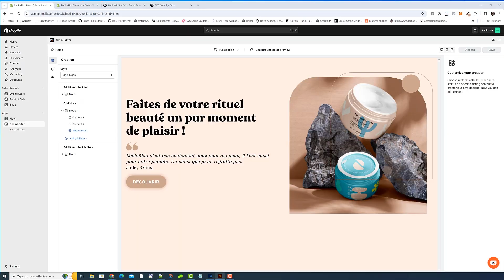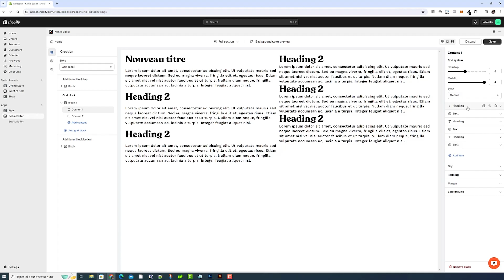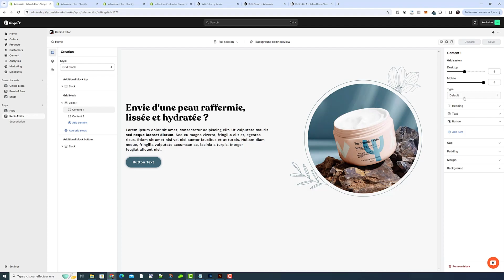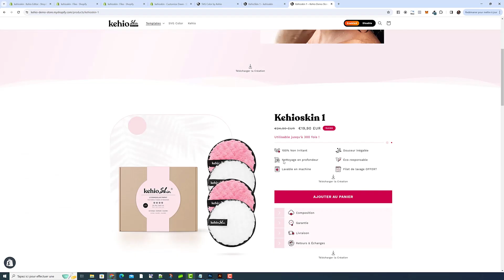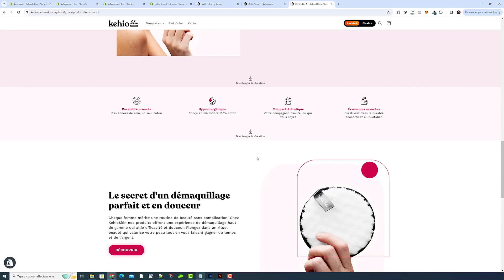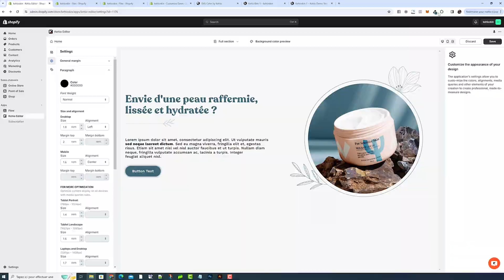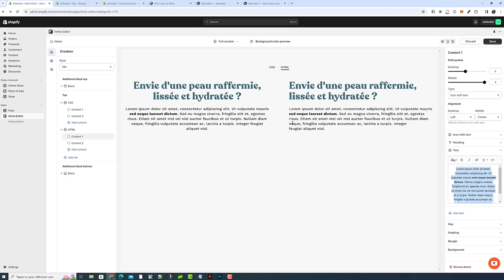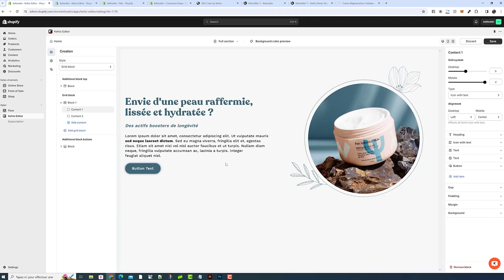Optimise le contenu textuel de tes pages Shopify avec les Items - Titre et Texte - de Kehio Editor.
Dans cette vidéo, je vais t’apprendre à utiliser les Items Titre et Texte qui sont les piliers de l’application Kehio Editor. Ce sont grâce à ces items que tu vas pouvoir agencer, personnaliser et optimiser tout le contenu textuel de ta boutique Shopify.

Bon visionnage !

▬▬▬▬▬▬▬▬ CHAPITRAGE ▬▬▬▬▬▬▬▬

00:00  Introduction
04:10 Comment fonctionne l’éditeur de texte
11:16 Mise en place de l’espace de travail
16:01 Optimisation avancée de ton contenu textuel avec la gestion “Média queries”
34:24 Comment gérer les différents espaces de ton contenue textuel
38:55 Comment gérer et prioriser les alignements de ton contenu textuel
46:52 Créer sa personnalisation avancée et optimiser son SEO avec le “Custom CSS”

▬▬▬▬▬▬▬▬🎁 OFFRE  KEHIO 🎁▬▬▬▬▬▬▬▬

➜ Découvre GRATUITEMENT Kehio Editor sur l’App Store Shopify et réinvente ta boutique bloc par bloc dès maintenant

🎁 Première création OFFERTE !

▬▬▬▬▬▬▬▬ 🔗LIENS  KEHIO ▬▬▬▬▬▬▬▬

➜ Modifie la couleur de tes éléments vectoriels SVG Gratuitement avec notre outil SVG Color

➜ Confie à notre équipe d’experts la conception de création(s) pour ta boutique Shopify :

▬▬▬▬▬▬▬▬ FASTLANE ▬▬▬▬▬▬▬▬

▬▬▬▬▬▬▬▬ ME CONTACTER ▬▬▬▬▬▬▬▬

▬▬▬▬▬▬▬▬ ME SUIVRE ▬▬▬▬▬▬▬▬